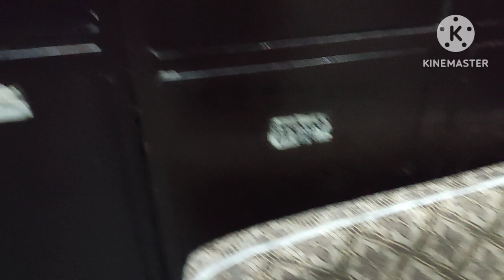Hotel Three Palms Bathinda Punjab! Hotel Three Palms palti ! Adesh Nagar Guniana Road 🏨🏨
(hotel me job)

Bathinda City gt road ka vlogs my First Vlogs 💖
Bathinda Punjab g t road gumgam My Youtube family namskar aadap jai shree krishna jai shree ram my First Vlogs 💖 bathinda Punjab
my First Vlogs 💖 bathinda me h

hotel me job karta hu kirpiya mujhe sapot kare aap logoka sapot hi mujhe acha sa sispos degha please subscribe karke na mujhe pyar de aaplogoka pyar or sapot hi mujhe Aage pochaya ga so i love you all